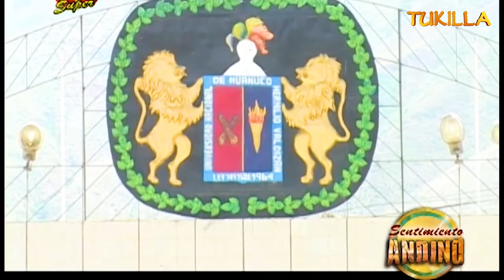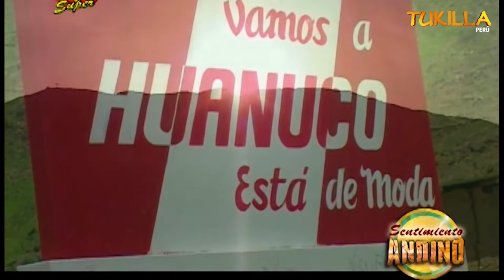HUANUCO - INFORME AÑO 2008 ( TRADICIONES Y COSTUMBRES ) TUKILLA PERÚ